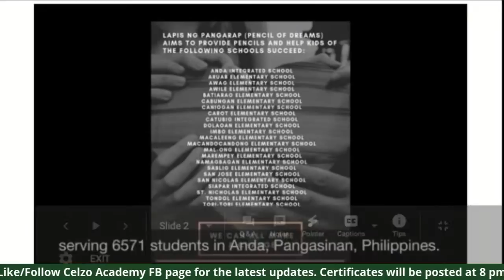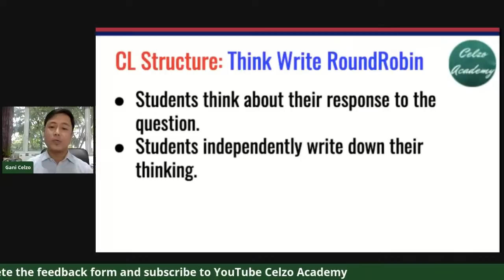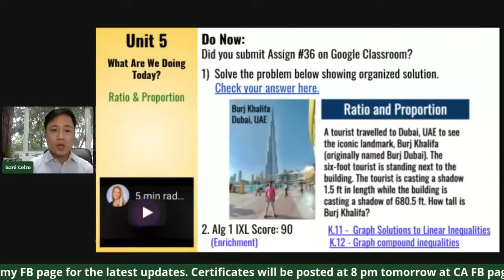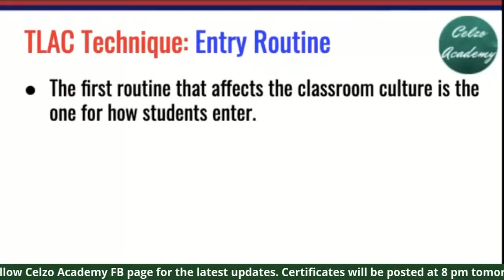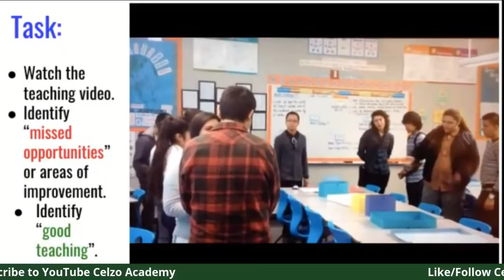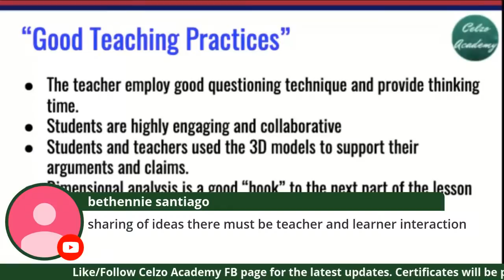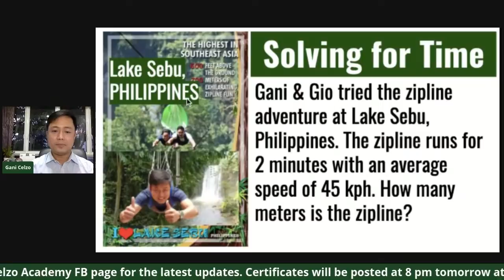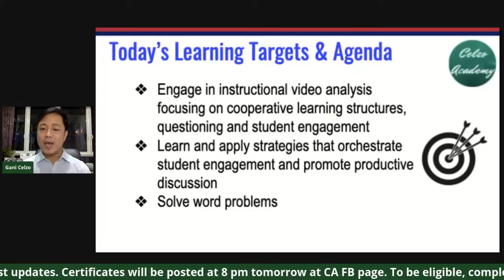MATH REVIEW #4 & Orchestrating Student Engagement and Productive Discussions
Join us this Wednesday, July 1st, at 6-7 pm in the live streaming of the webinar entitled "Math Review #4 & Orchestrating Student Engagement and Productive Discussions" facilitated by Gani Celzo. If you wish to participate and get your e-certificates, please follow the instruction below:

4. Like/Follow Celzo Academy FB page to get notifications when e-certificates become available.

5. Please share this post with your friends and colleagues who may find this webinar helpful in elevating the quality of instruction.